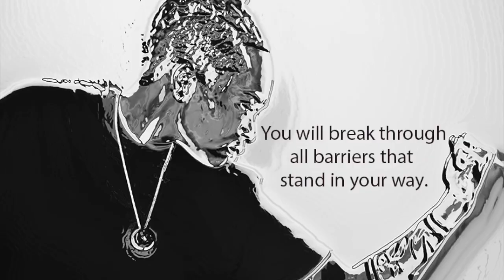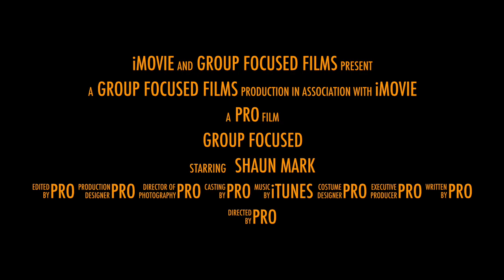Group Focused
This video is about Group Focused